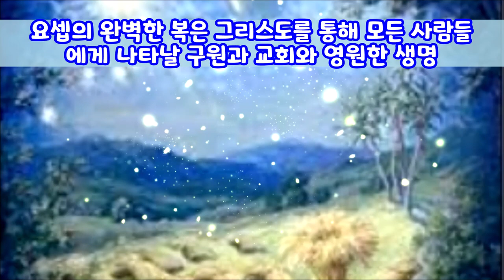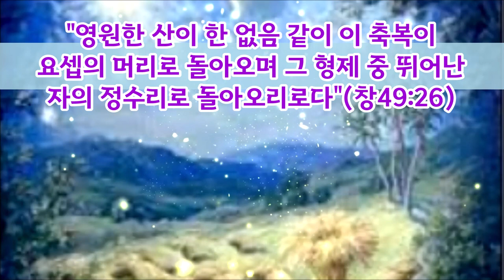(한글자막)야곱의 축복문(창49:25-26)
야곱은 요셉의 복이 위로 하늘의 복과 아래로 깊은 샘의 복과 젖먹이는 복과 태의 복이라고 선포했는데 이 복은 어떤 복일까?  지상의 복을 넘어 하나님이 주시는 그리스도의 복이다.